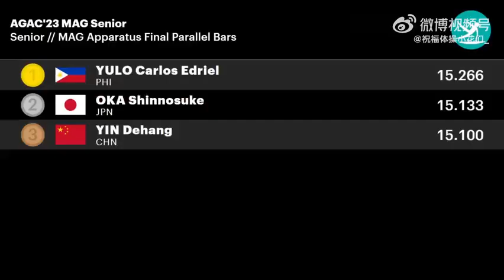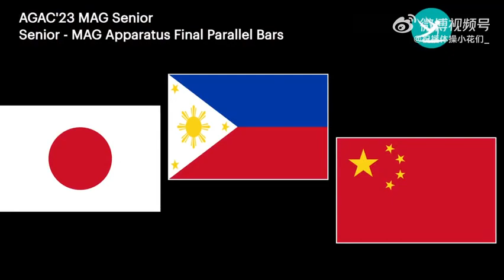Carlo's Yulo 🇵🇭🥇 Awarding Ceremony Parallel Bars (Asian Gymnastics Championship Singapore 2023)